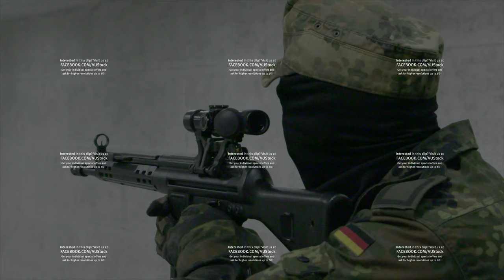Soldier firing HK G3 assault rifle - Close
A German soldier firing a Heckler and Koch HKK G3 rifle.